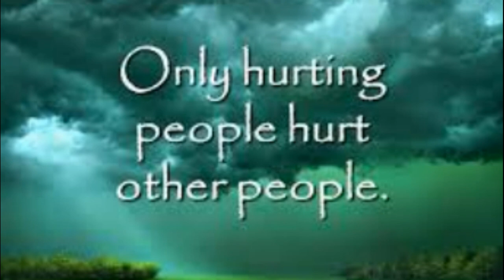Sha’Carri Richardson beat Elaine Thompson Herah 100m at Luzern || Nail biting finish || Recap.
In this short video, Elaine Thompson Herah and Shelly Ann Fraser Pryce talk about the closest 100m race you will ever see.
From the world record to Olympic gold, these two amazing women describe the closest 100m race you will ever see. Watch as they discuss their experiences in the race, their thoughts on the future of 100m sprinting, and more.

If you're a fan of athletics or just want to learn more about some of the greatest female athletes in history, this short video is a must-watch!
Watch as Elaine Thompson Herah and Shelly Ann Fraser Pryce battle it out in the closest 100m race you will ever see! This incredible race is full of action and excitement, and is sure to leave you speechless.In this short video, you'll get to see the incredible power and speed of Elaine Thompson Herah and Shelly Ann Fraser Pryce as they battle it out in the closest 100m race you will ever see. This race is a must-watch for any sports lover, and is sure to leave you speechless!Elaine Thompson Herah and Shelly Ann Fraser Pryce || Closest 100m race you will ever see